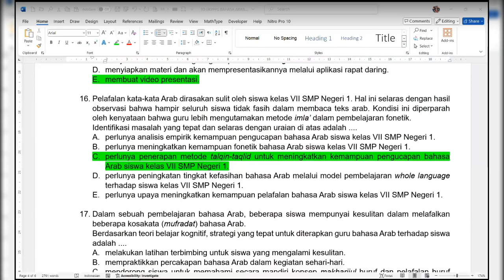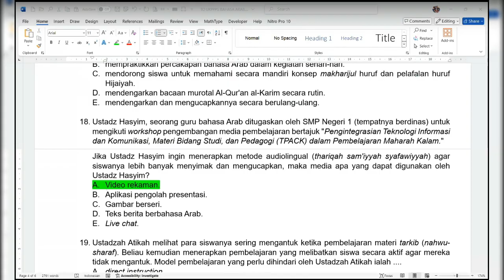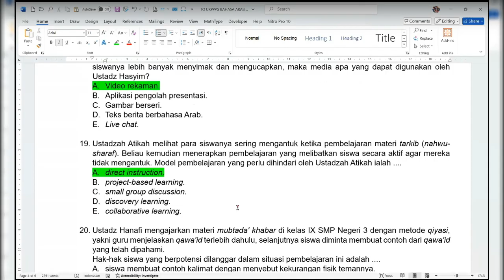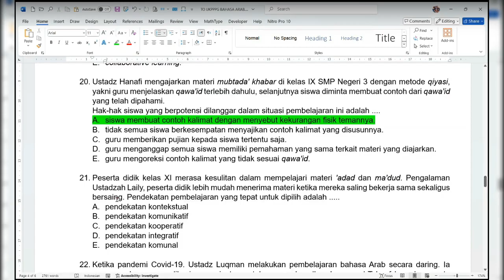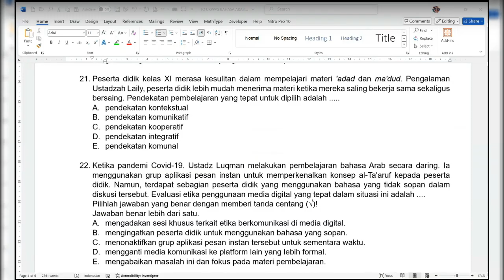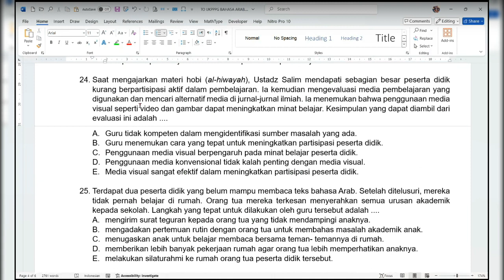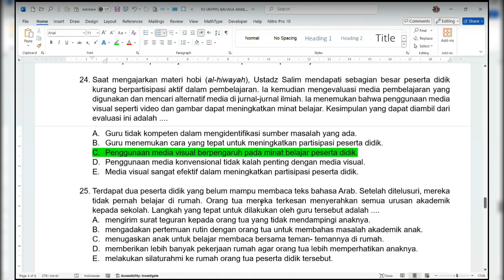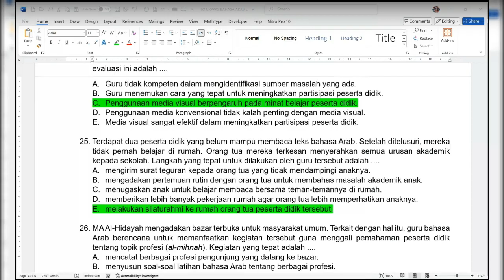Pembahasan Soal Bahasa Arab - Pedagogik 2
Soal 16 - 25